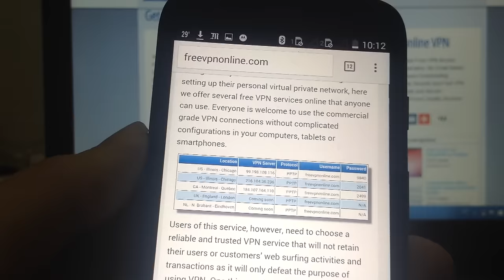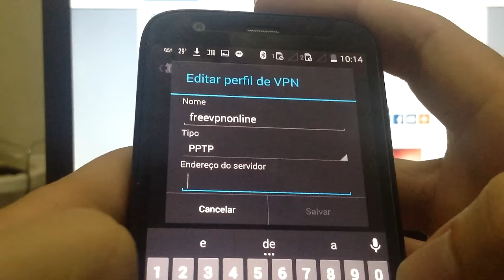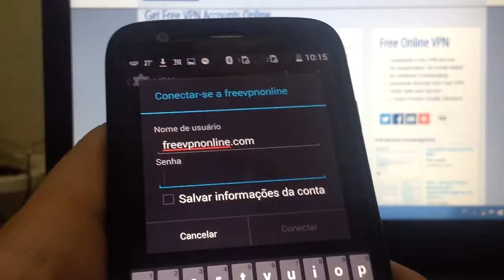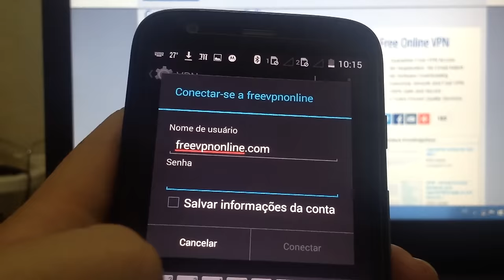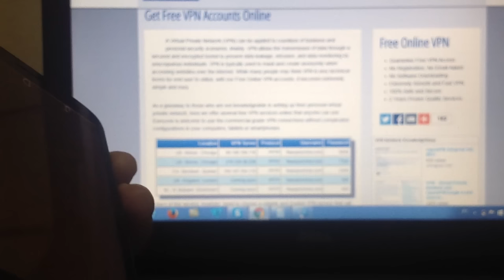Como acessar WhatsApp mesmo com bloqueio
Ensinando como acessar whatsup mesmo com bloqueio judicial.